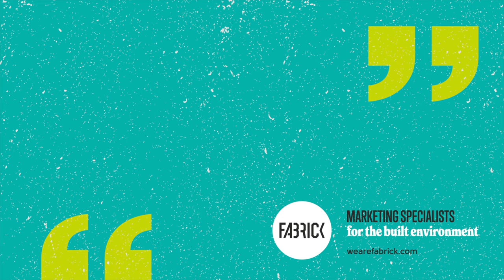Fabrick Talks Sustainability in Construction with Whitecode Consulting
In this video, MD of Fabrick, David Ing, discusses all things sustainability with Whitecode Consulting's Owner & MD, Alex Hill.